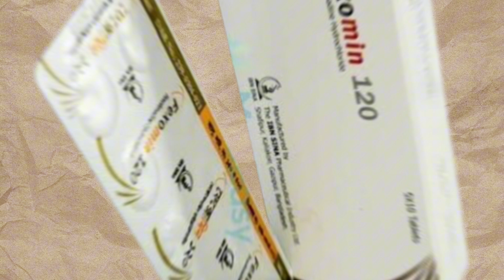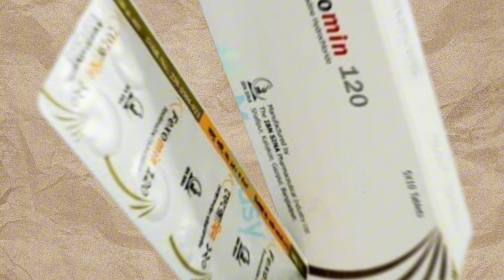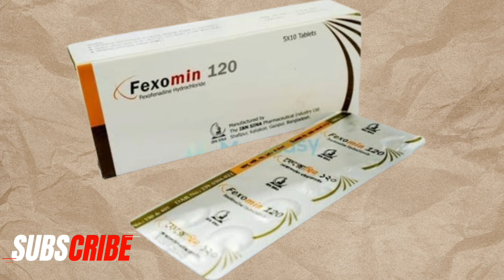fexomin 120 এর কাজ / fexomin tablet benefit / এলার্জি, ঠান্ডা লাগা, চুলকানি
fexomin 120 এর কাজ / fexomin tablet benefit /
এলার্জি, ঠান্ডা লাগা, চুলকানি @osudpotro

✴️ প্রয়োজনীয় কিছু ঔষধ সম্পর্কে যেনে রাখুন ✴️